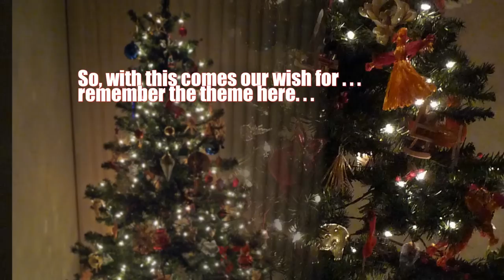A Visit from Dick and Joan--HD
A video Christmas greeting from Joan and Dick Jones of Lompoc, California, featuring slides of Joan's 80th birthday party, Dick's 65th high school reunion and the Jones' move to a new home.